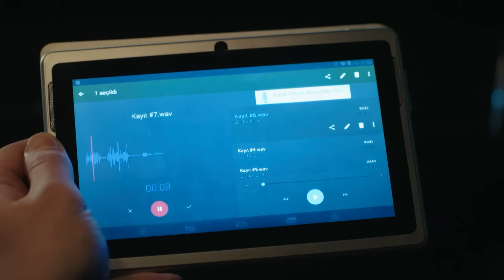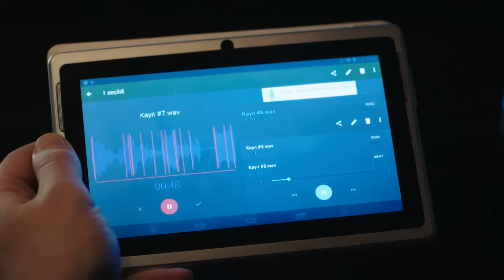Nota De Despedida De Hazan A Yağız - La Señora Fazilet y Sus Hijas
Nota De Despedida De Hazan A Yağız - AMOR PROHIBIDO CAPÍTULO 52

Producción: Avşar Film
Guion: Sırma Yanık
Dirección: Murat Saraçoğlu

Protagonistas:
Fazilet Çamkıran: Nazan Kesal
Hazan Çamkıran: Deniz Baysal
Ece Çamkıran: Afra Saraçoğlu
Hazım Egemen: Mahir Günşiray
Güzide Egemen: Gülsen Tuncer
Yağız Egemen: Çağlar Ertuğrul
Sinan Egemen: Alp Navruz
Gökhan Egemen: Tolga Güleç